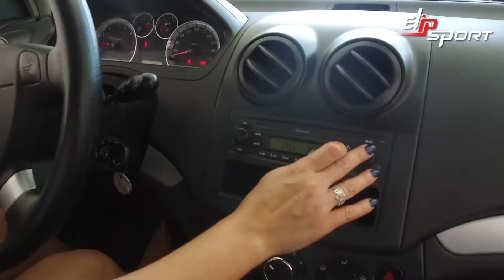Chevrolet Aveo 2016 Màu đen than chì Giá 170.000 USD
Mua ngay máy chạy bộ giá 49,5 triệu ✅ Chevrolet Aveo 2016 Màu đen than chì Giá 170.000 USD.